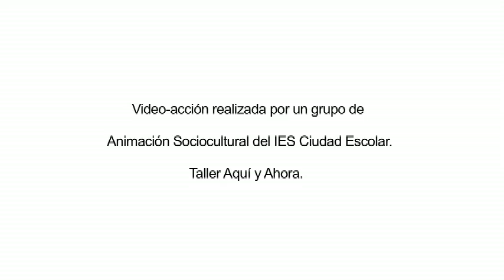AQUÍ Y AHORA. (Interrumpen 2).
Convencidos de la capacidad poética y política que tiene hoy el trabajo con el cuerpo en las aulas, queremos dar visibilidad a los proyectos realizados en el taller de video-acción "Aquí y ahora" y mostrar las obras creadas por los alumnos y alumnas a lo largo de todo el curso. Por ello hemos invitado a profesores con los que trabajamos desde hace años en proyectos educativos, para que realicen un comisariado temático de los proyectos.

Proyecto comisariado de vídeos para Secundaria de María José Ollero.

HERE AND NOW (Interrupt 2).

Convinced of the poetic and political capacity that work with the body has today in the classrooms, we want to give visibility to the projects carried out in the video-action workshop "Aquí y ahora" and show the works created by the students as throughout the course. For this reason, we invite professors with whom we have been working for years in educational projects, so that they can carry out a thematic curating of the projects.

Project curated videos for Secondary María José Ollero.